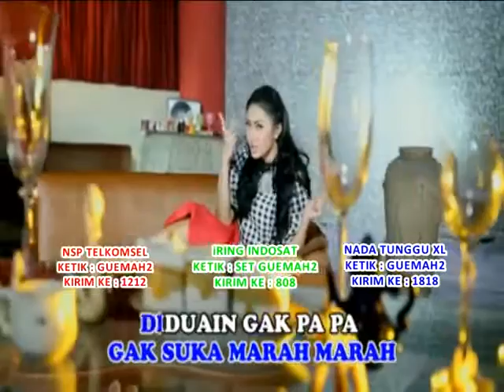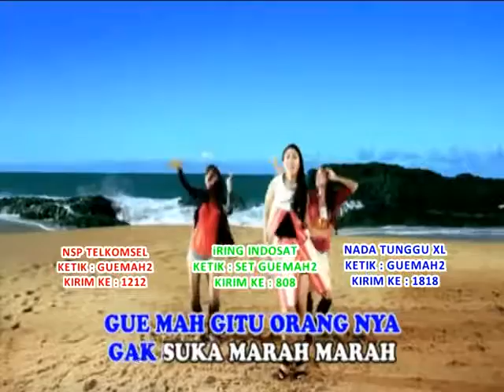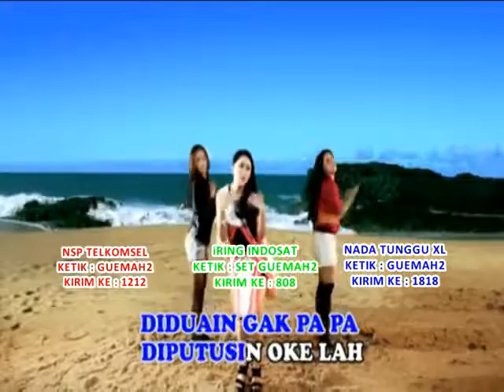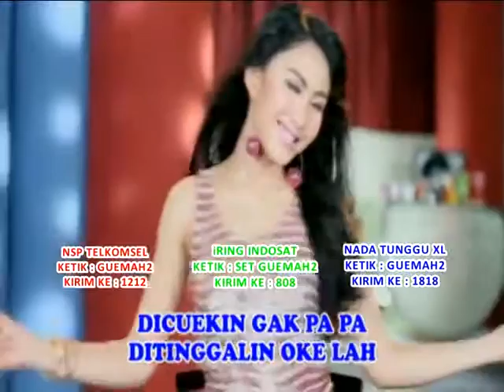Gue Mah Gitu Orangnya iMeyMey Official Music Video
perkhidmatan DJ, PA.sistem, Karaoke dan Catering untuk sebarang majlis anda di kawasan kuala lumpur, selangor, negeri sembilan dan lain-lain sila hubungi hp 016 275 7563 atau layari